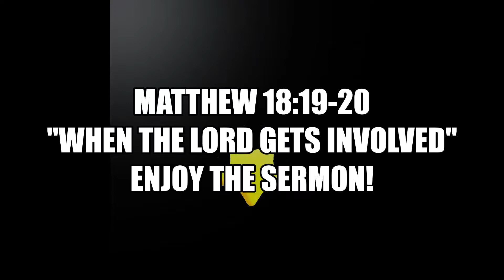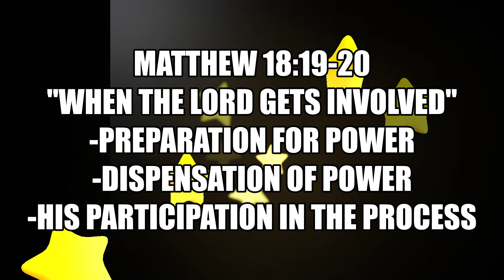Sunday, June 16, 2019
Welcome To St, Paul M.B. Church
L.T. Mabry, Pastor

Order of Service:
Rev. James Conner - Psalms 25:4-5 / Prayer
Sis. Leeotis Gladney - "Jesus Is On The Main Line"
The Men Choir
Pastor's Sermon: Matthew 18:19-20
                               "When The Lord Gets Involved"

Happy Father's Day to All Fathers!!